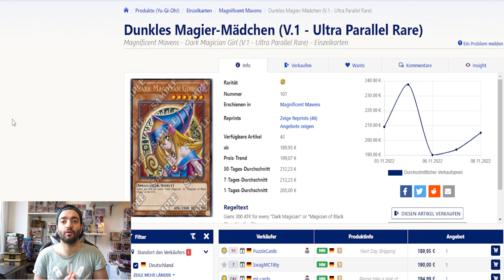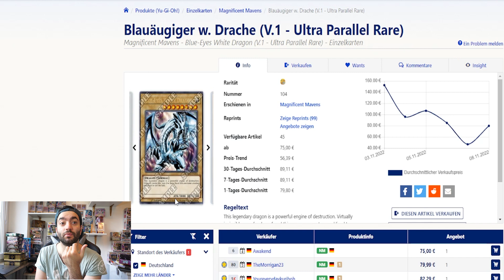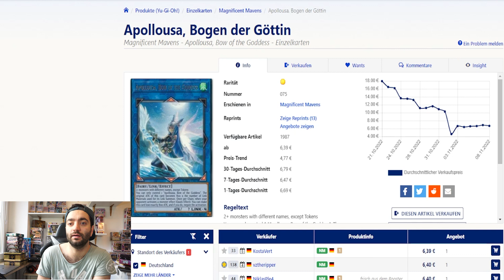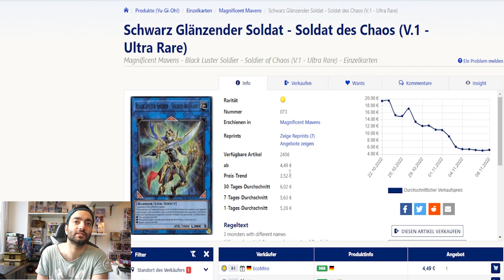Yu-Gi-Oh! Market Watch Magnificent Mavens Edition! Sind Ishizu Karten bezahlbar?!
-Video Liken
-Kommentar nicht vergessen